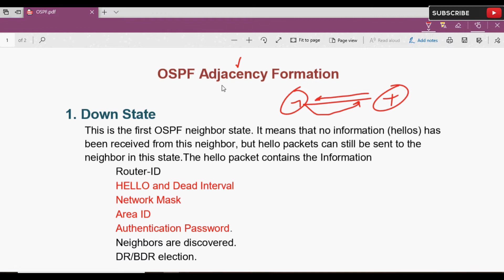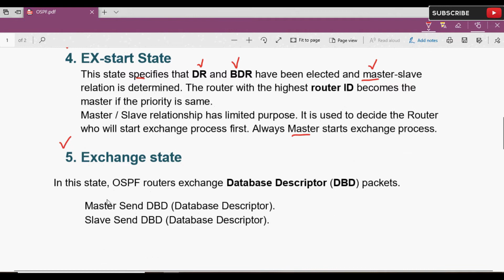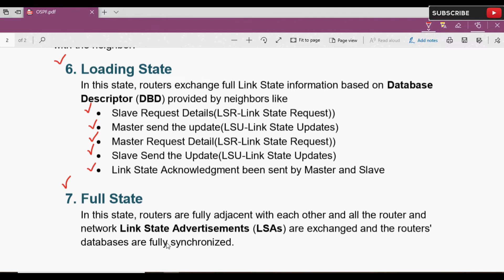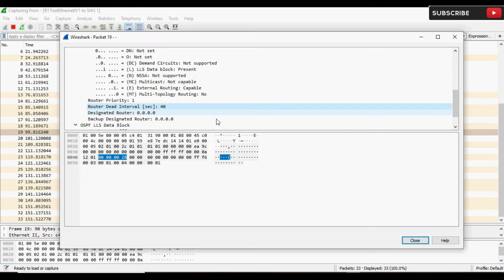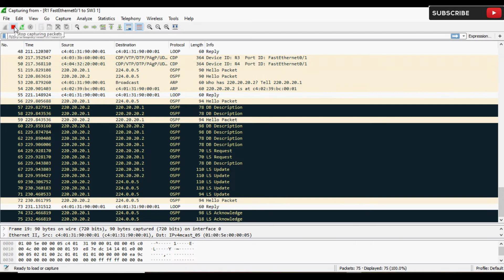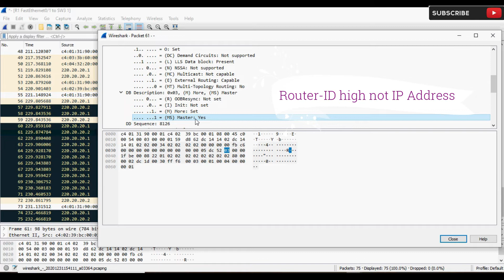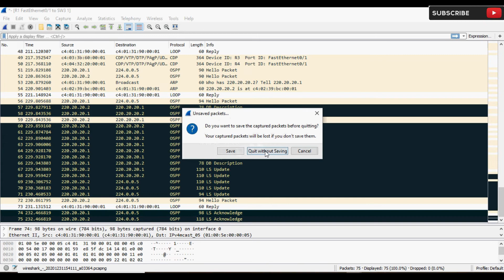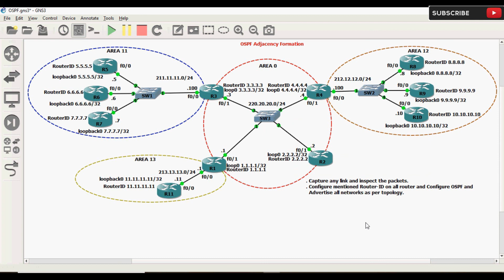FREE URDU/HINDI Lecture 45 OSPF Adjacency Formation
FREE URDU/HINDI CCNA/CCNP ROUTE Lecture 45 OSPF Adjacency Formation
.OSPF Neighbor Formation
.OSPF Configuration.
.OSPF Packet Capturing.